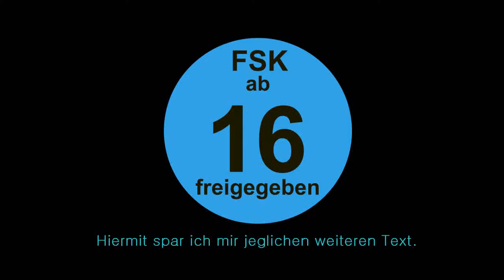Spin spielt durch...Limbo [Blind/German] #1 Lauf...Lauf...lauf lauf lauf lauf lauf!?!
Wir spielen einen kleinen Jungen, der auf der Suche nach seiner Schwester in einer Welt aus Schwarz und Weiß landet. Er befindet sich in Limbo, das man mit Hölle übersetzen könnte. Alles in diesem "Wald" scheint uns töten zu wollen. Aber wir müssen unsere Reise fortsetzen, um am Ende hoffentlich unsere Schwester wiederzusehen.

Entwickler:Playdead
Publisher:Playdead
Erscheinungsdatum: 02.August 2011